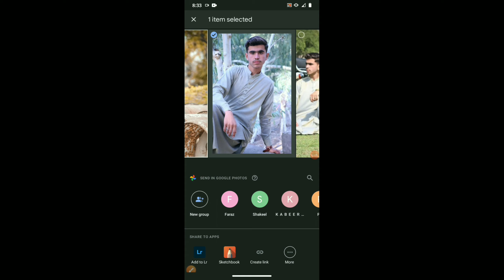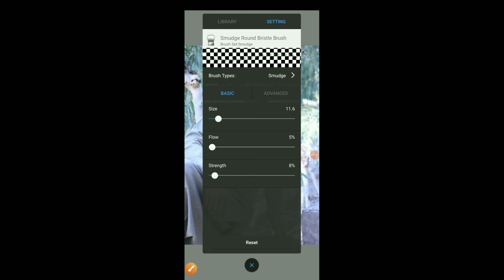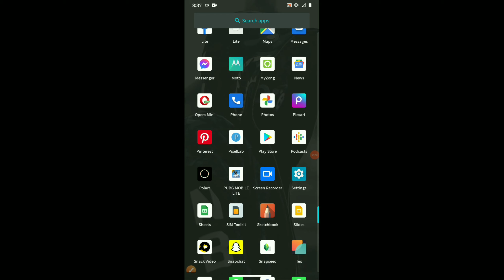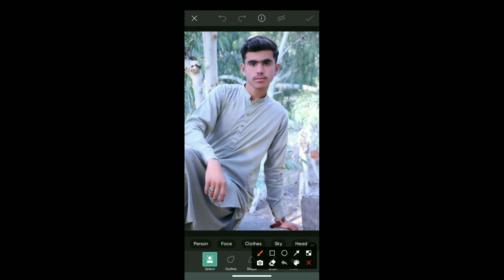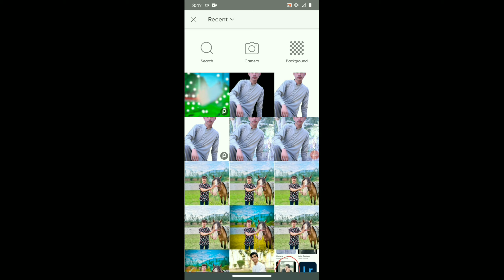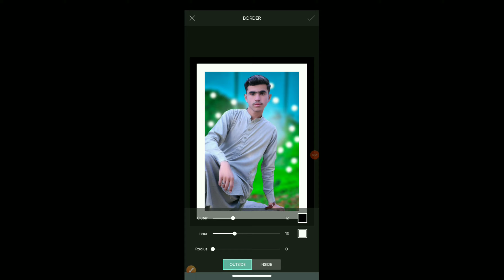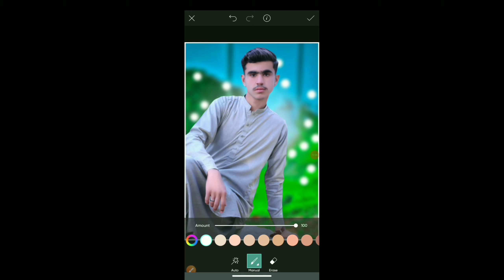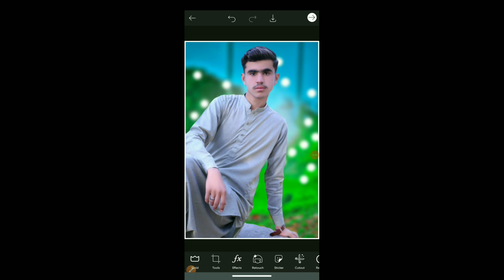How to change background in PicsArt mobile -Friends creation- autodesk sketchbook - Picsart mobile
Today You will learn how to smooth face in Autodesk sketchbook and apply black tone effect in Snapseed
So keep watching our videos and support us